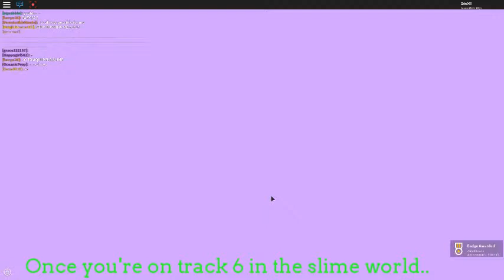HOW TO GET THE SLIME CROWN IN MEEPCITY!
Follow me on ROBLOX! (I DON'T ACCEPT FRIEND REQUESTS)

planning a big video soon :)

This crown is very easy to get!